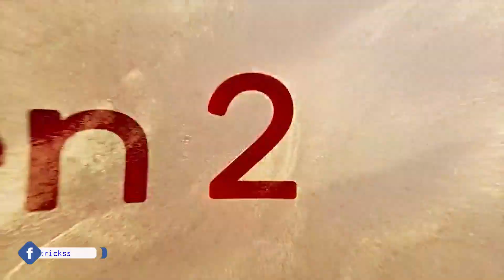OnePlus 12R 5G Price In India | OnePlus 12R India Launch, Specifications, Processor Camera, Display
Hello Dosto, OnePlus 23 January ko India mein OnePlus 12R 5G ko launch karne wala hai jisme aapko Snapdragon 8 Gen 2 SOC, 16 M.P Selfie Camera, 50 M.P Triple Rear Camera, 5500 Mah Battery, 100 Watt Fast Charging, 120 Hz Curved Oled Display aur bhi bhot kuch dekhne ko milne wala hai aur sath hi maine aapse OnePlus 12R 5G ke India Pricing ke baare mein bhi baat kiya hai to poori jankari ke liye iss video ko end tak dekhe..

OnePlus 12R 5G Price In India
OnePlus 12R 5G Launch Date In India
OnePlus 12R 5G Specifications
OnePlus 12R 5G Features
OnePlus 12R 5G Display
OnePlus 12R 5G Full Specs
OnePlus 12R 5G Camera
OnePlus 12R 5G Battery
OnePlus 12R 5G Processor
OnePlus 12R 5G Snapdragon 8 Gen 2
OnePlus 12R 5G 16 M.P Selfie Camera
OnePlus 12R 5G 50 M.P Triple Camera
OnePlus 12R 5G 120 Hz Curved Oled Display
OnePlus 12R 5G 5500 Mah Battery
OnePlus 12R 5G 100 Watt Fast Charging
OnePlus 12R 5G India Launch Date
OnePlus 12R 5G India Price